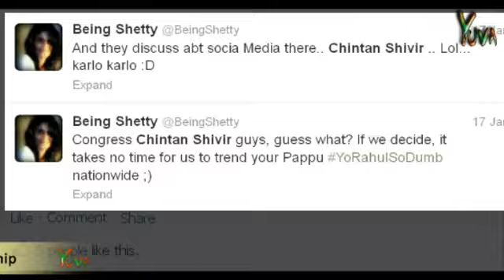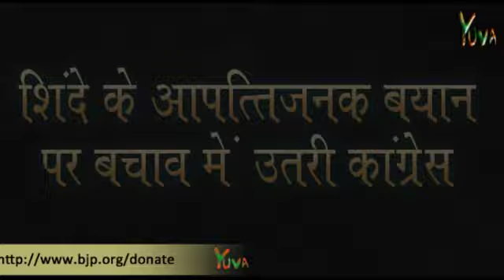Special report on Sushil Kumar Shinde statement regarding RSS & BJP running terror camps